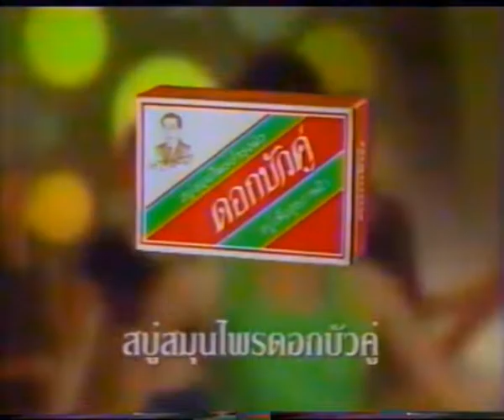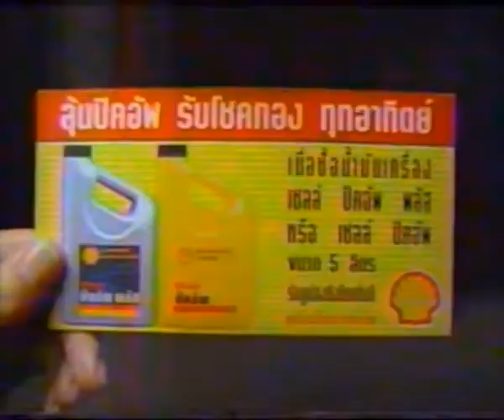โฆษณาไทย 2542 - 7